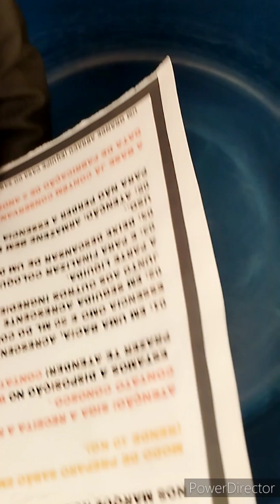FAÇA OSEU SABÃO EM PÓ COM FACILIDADE | Casa do Sabão